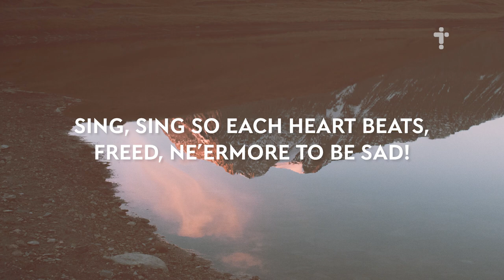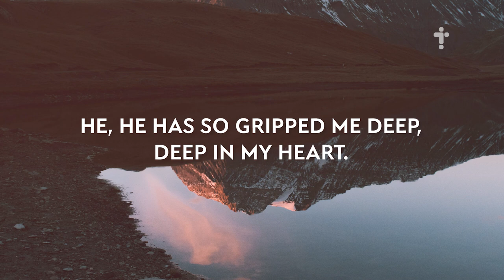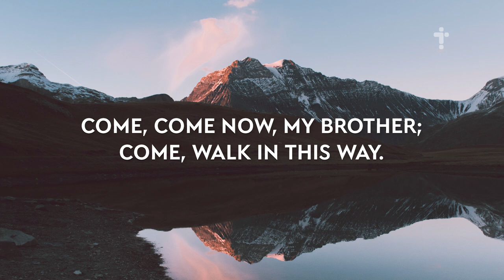Sing, Sing of My Savior! (Christian music) [Lyrics]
This song has a powerful spirit of praise for our Savior and all that he has done for us. Written by Johan Oscar Smith many years ago, the words are timeless. Listen and be uplifted by the compelling message of hope, and be encouraged to follow Jesus on the way He opened for us!

Lyrics:

Sing, sing of my Savior! Sing, sing it again!
Sing till each heart is burning. Sing, sing it again!
Sing, sing your way through, and sing, sing when you’re glad!
Sing, sing so each heart beats, freed, ne’ermore to be sad!

Who, who was triumphant, full victory won?
Who’s trod alone the winepress like Jesus has done?
Who loved without measure, died so we might live?
Who has Bread of Life and living water to give?

He, He has so gripped me deep, deep in my heart.
He crushed the serpent’s head, and all chains burst apart.
He, He is arisen; He gives hope anew.
With fire and the Spirit He has baptized me too.

He, He tells us kindly where, where the way leads.
He speaks to us so clearly, that we may take heed.
Come, come now, my brother; come, walk in this way.
It truly is simple; come, we must not delay!

Title: Sing, sing of My Savior!
Lyrics: Johan Oscar Smith
Melody: Even Skogsrud
Vocals: William Goxo
Arranged by: Ivan Slabbert
From the songbook “Ways of the Lord” #139

to learn more about this Christian life.

And most other podcast platforms.